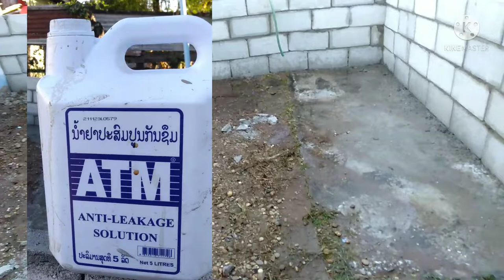Concrete Fish Pond (Tilapia)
It is all about Backyard Farm, Food and Travel Adventures